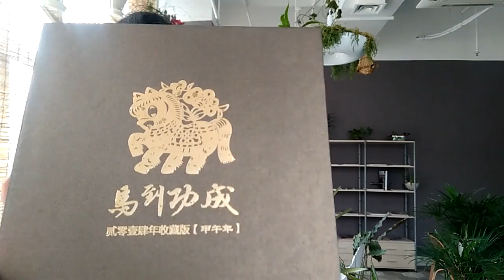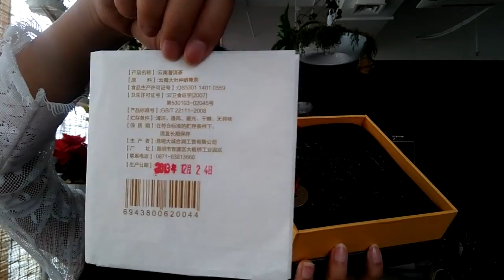Animail logo Pu Erh tea Brick tea Review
Pu-erh, which is tea that has a very unique shape, aroma, flavor, and appearance, is a great Chinese tea to check out.  When it comes to the tea in our daily lives, it actually makes a big difference.  It doesn’t matter if you are a female, male, child, or an adult the tea is good for you.  If you are looking for weight loss, having a nice figure, or lowering your blood pressure, it is for you.  On top of that, it has a great taste and flavor that makes it nice to drink.

Yunnan is where this tea has been origin grown and processed.  The important thing to note is that this tea can be classified in two main categories: non-fermented and fermented tea.  The taste that you prefer will depend on the method of processing the tea that you want to purchase.  Generally as a rule of thumb, the more that it sits, the more valuable that it becomes.

Skype,sheryl.connie